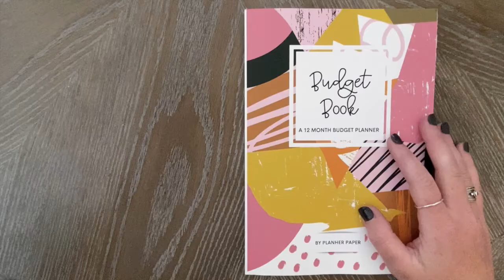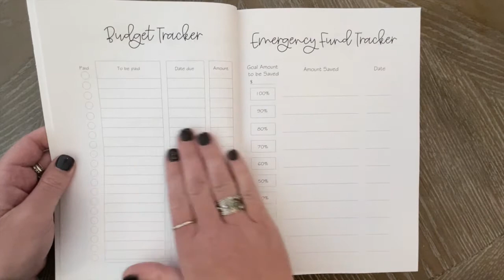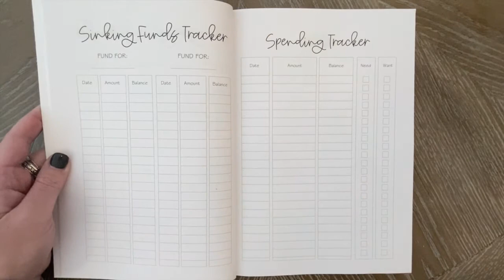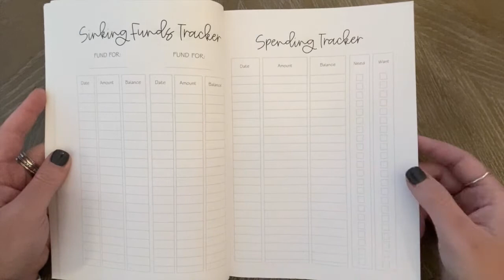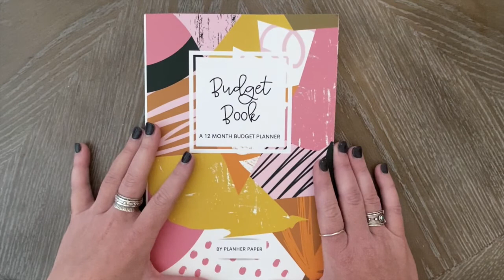PlanHer Paper Budget Book Walkthrough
If you're looking for a positive, empowering and minimalist budget book, join me in this walkthrough of PlanHer Paper's 12-month Budget Book.

The details of this undated book make it simple to use for your budget, but it also provides some powerful positivity to get each month off on the right foot.

I also post pictures and fun planner finds on Instagram!

Etsy Store

EQUIPMENT

Camera: iPhone11
Software: iMovie